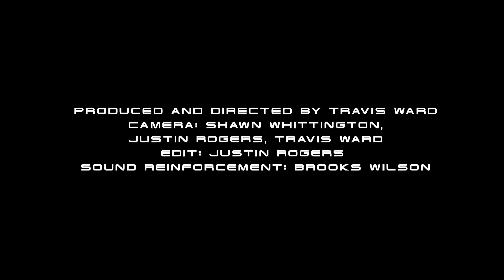Super Deluxe George Clinton P-Funk Medley 1.0 (2013)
Super Deluxe Tribute to George Clinton & Parliament-Funkadelic

In this highlight reel, enjoy such tunes as "Good to Your Earhole," "Do That Stuff," "Mothership Connection (Star Child)," "Dr. Funkenstein," and "Give Up the Funk"

Recorded live at the Charleston Pour House on Saturday, March 30, 2013

Audio mixed live and recorded by Brooks Wilson